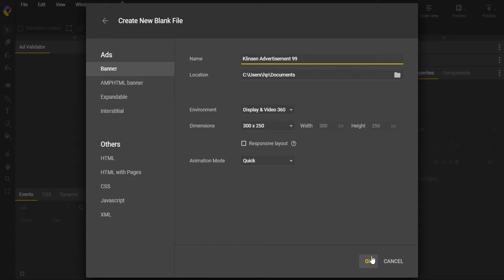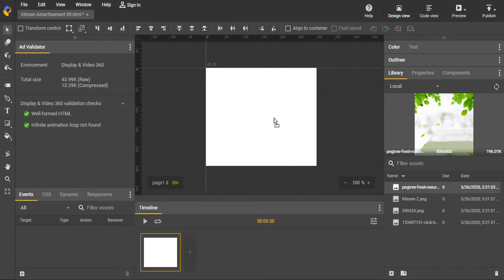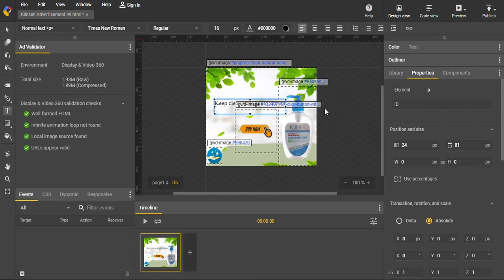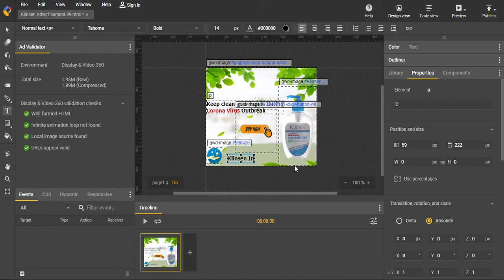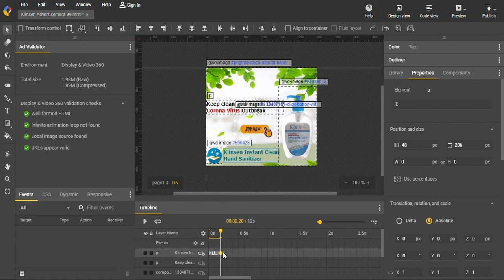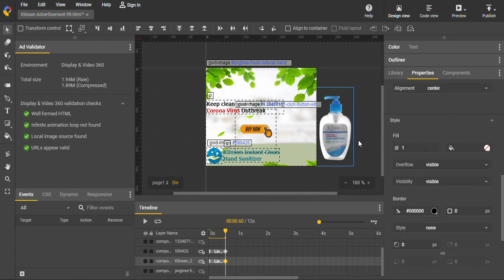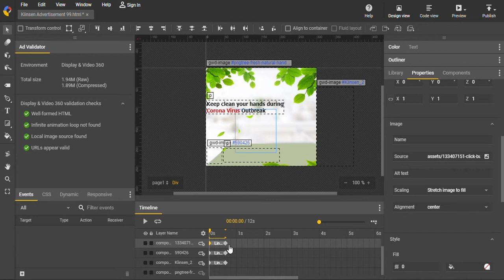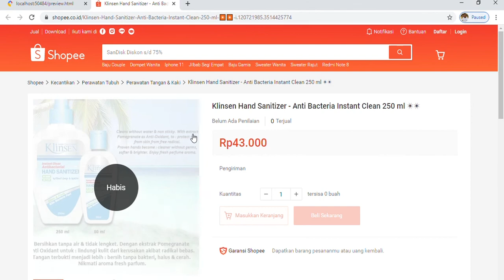Tutorial how to Make Banner Ads using Google Web Designer (Basic Tutorial) by Haydar Sultan A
This video is about How to make banner ads using GWD